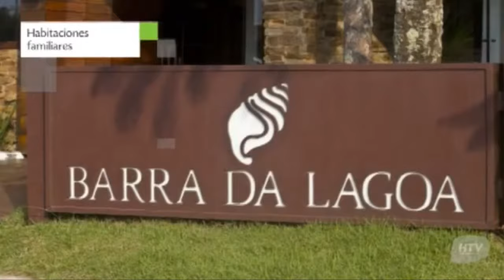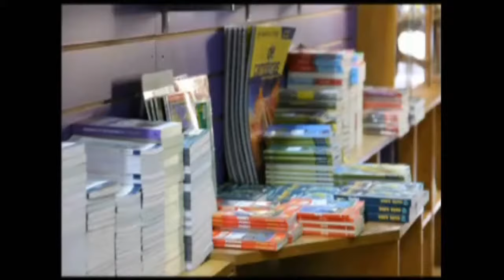Fit 2017 - Segunda Parte Programa